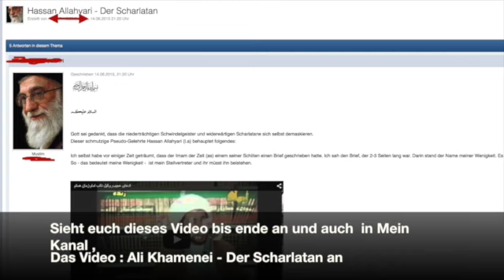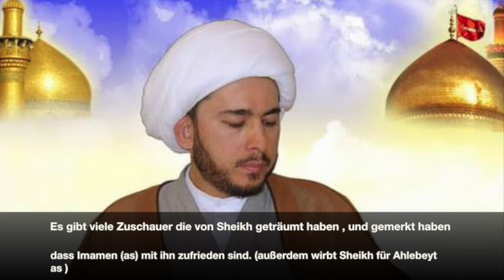Antwort auf Fadak Tv und Shia forum - Musawi Flieht vor Sheikh Allahyari weg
Hat Sheikh Allahyari behauptet Stellvertreter von Imam Mahdi zusein ? Nein , er hat NUR 1 Traum erzählt indem gemeint war , dass Imam (as) mit ihn Zufrieden ist und das ist kein Verbrechen und Sheikh Allahyari hat für Schiitentum vieles getan und die Gegner ( Sunniten und Dajjalies ) durch Quellen vernichtet . Er hat nicht behauptet Stellvertreter zusein und erklärt es hier Eindeutig .